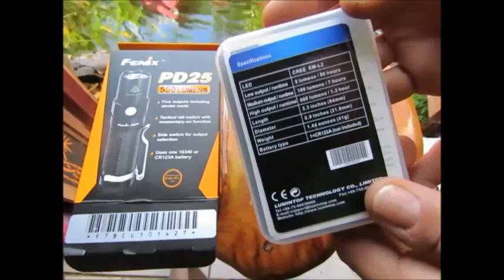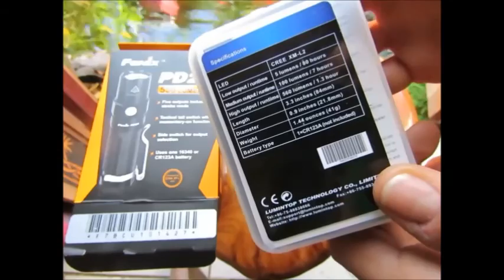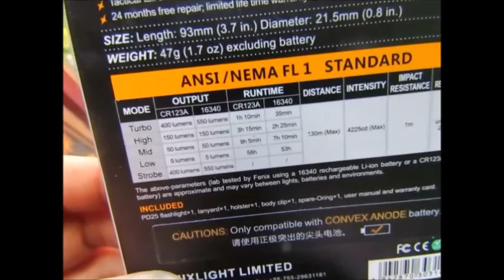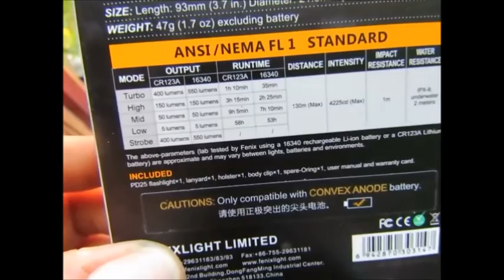FENIX PD25 VS LUMINTOP EC11